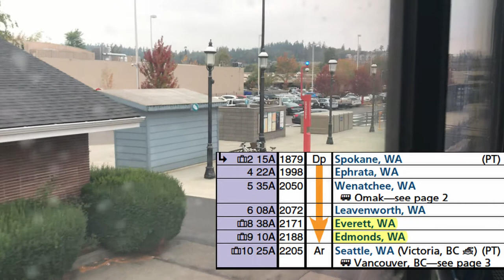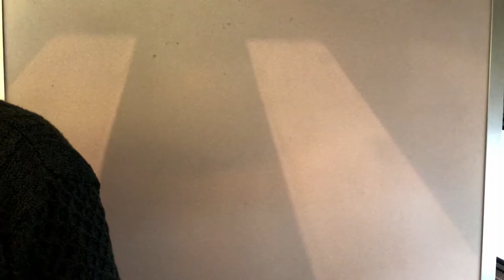Retreat Day 4 Part 1- Empire Builder - Cascade Mountains to Seattle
Retreat Day 4 Part 1 - 9/26/2018 - This is day four of a self directed retreat listening to the talks of the Venerable Fulton Sheen from 1974.  Day 4 begins west of the Cascade Mountains and descends into the Seattle valley.  This is part one of the arrival into Seattle.  Part 2 will consist of my wanderings through Pike Place Market and the Space Needle.

Videos taken with GoPro Hero 4 and iPhone 7.
Stills taken with iPhone 7.
Produced using Davinci Resolve 15.